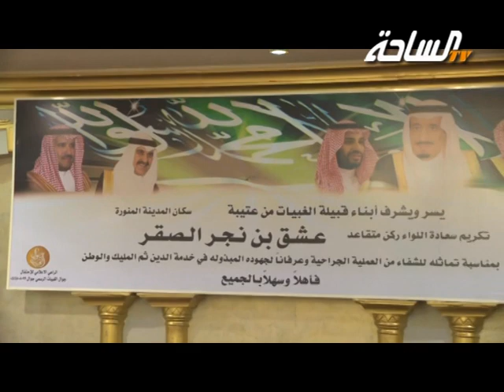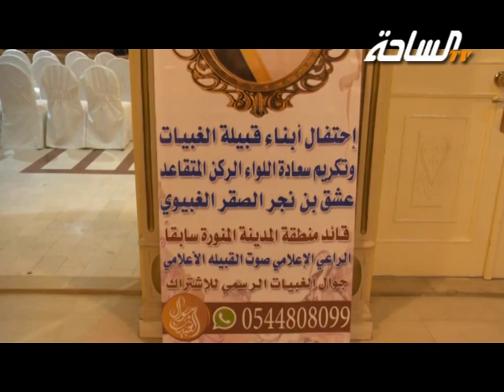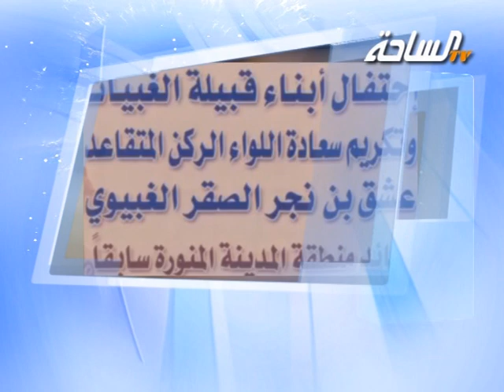حفل أبناء الغبيات من عتيبة سكان المدينة المنورة لتكريم سعادة اللواء ركن متقاعد / عشق بن نجر الصقر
حفل أبناء الغبيات من عتيبة سكان المدينة المنورة لتكريم سعادة اللواء ركن متقاعد / عشق بن نجر الصقر - قائد منطقة المدينة المنورة سابقاً